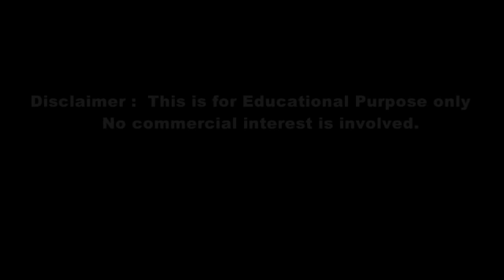News Live 04-Sep-2018 || IIMT Media || आईसीसी टेस्ट रैंकिंग में विराट कोहली शीर्ष पर बरकरार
19 दिन में 11 बड़े फैसले देकर रिटायर होंगे चीफ जस्टिस दीपक मिश्रा
सुप्रीम कोर्ट के चीफ जस्टिस दीपक मिश्रा 2 अक्टूबर को रिटायर हो जाएंगे, लेकिन रिटायरमेंट से पहले वह अपने आखिरी के एक महीने में दर्जन भर चर्चित मामलों की सुनवाई करेंगे। चीफ जस्टिस अपने रिटायरमेंट से पहले के 19 कार्यदिवस में जिन चर्चित मामलों पर फैसला सुना सकते हैं, इसमें अयोध्या, सबरीमाला मंदिर मामला, आधार, समलैंगिकता, एडल्टरी, दागी नेताओं के चुनाव लड़ने पर बैन का मामला, दहेज प्रताड़ना में सेफगार्ड आदि शामिल हैं। इनमें से 11 की सुनवाई पूरी हो चुकी है।
बाढ़ के बाद केरल में अब 'रैट फीवर' का खौफ, 12 मौतों के बाद रेड अलर्ट जारीसदी की सबसे बड़ी त्रासदी से जूझ रहे केरल  राज्य में बाढ़ के के बाद अब 'रैट फीवर' का खौफ फैल रहा है. केरल के ज्यादातर हिस्सों से बाढ़ का पानी उतरने के बाद अब वहां बुखार की परेशानी ने घर कर लिया है. इस बीमारी के कारण राज्य में अभी तक 12 मौतें हो गई हैं.  रैट फीवर के खौफ को देखते हुए राज्य में तीन हफ्ते के लिए हाई अलर्ट लागू कर दिया गया है.
अमेरिकी प्रतिबंध के बावजूद भारत ने रिफाइनर्स को दी ईरान से तेल मंगाने की इजाजत
भारत ने अमेरिका के दबाव को दरकिनार करते हुए रिफाइनर्स को ईरान से तेल आयात करने की इजाजत दे दी है । साथ ही, अमेरिकी प्रतिबंध को देखते हुए शिपिंग कॉर्प ऑफ इंडिया समेत अन्य बड़े तेल आयातकों को नुकसान की भरपाई करने का वादा भी किया है।
भारत और चीन के इस कदम से साफ हो गया है कि नवंबर तक यह इस्लामिक राष्ट्र वैश्विक तेल मार्केट से अलग नहीं रहेगा।
हैदराबाद के निजाम का सोने का टिफिन और जवाहरात जड़ा कप चोरी, 50 करोड़ रु. कीमत होने का अनुमान
पुरानी हवेली स्थित निजाम के संग्रहालय से सोने का टिफिन बॉक्स और जवाहरात जड़ा कप चोरी हो गया। अंतरराष्ट्रीय बाजार में इनकी कीमत 50 करोड़ रुपए होने का अनुमान है। पुरातात्विक महत्व का यह सामान सातवें निजाम मीर उस्मान अली खान का था।  टिफिन करीब दो किलो वजनी है। उसमें हीरे और माणिक जड़े हैं। इस संग्रहालय में करीब 450 वस्तुएं प्रदर्शनी में रखी हैं। कुछ वस्तुएं छठे निजाम मीर महबूब अली खान की हैं।

वर्ल्ड वाइड फंड  ने गंगा को बताया दुनिया की सबसे संकटग्रस्त नदी
अंतरराष्ट्रीय स्तर के एनजीओ वर्ल्ड वाइड फंड WWF ने गंगा को दुनिया की सबसे संकटग्रस्त नदी करार दिया है.इसके पीछे तर्क देते हुए संस्था ने कहा है कि गंगा विश्व की सबसे अधिक संकटग्रस्त नदी इसलिए है, क्योंकि लगभग सभी दूसरी भारतीय नदियों की तरह गंगा में भी लगातार पहले बाढ़ और फिर सूखे की स्थिति पैदा हो रही है.
देश में 'ब्लैक आउट' का खतरा: बिहार, बंगाल, यूपी, दिल्ली की बत्ती हो सकती है गुल
देश के बड़े हिस्से को ब्लैक आउट का सामना करना पड़ सकता है. पश्चिम बंगाल, बिहार, दिल्ली, उत्तर प्रदेश, झारखंड सहित उत्तर भारत के बड़े हिस्से में भयंकर बिजली संकट पैदा हो सकता है. बताया जा रहा है कि इन इलाकों में बिजली सप्लाई करने वाले एनटीपीसी के प्लांट में कोयले का स्टॉक खत्म होने की कगार पर है. एनटीपीसी के संयंत्रों से इन इलाकों में 4200 मेगावॉट बिजली पैदा होती है. हालांकि ऐसे किसी भी हालात को टालने के लिए केंद्र सरकार जुटी हुई है.
नमक के साथ आप खा रहे हैं प्लास्टिक, IIT बंबई के रिसर्च से हुआ खुलासा
भारतीय प्रौद्योगिकी संस्थान (आइआइटी), मुंबई के एक अध्ययन में देश में कई ब्रांड के नमक में माइक्रोप्लास्टिक पाया गया है. माइक्रोप्लास्टिक वास्तव में प्लास्टिक के बहुत छोटे कण होते हैं. इनका आकार पांच मिलीमीटर से भी कम होता है. पर्यावरण में उत्पाद के धीरे-धीरे विघटन से इनका निर्माण होता है. आइआइटी-बंबई के सेंटर फॉर इनवायर्नमेंट साइंस एंड इंजीनियरिंग की एक टीम ने जांचे गये नमूनों में माइक्रो-प्लास्टिक के 626 कण पाये हैं.

इसके तहत 999 रुपये की शुरुआती कीमत से टिकट बुक की जा सकती है। कंपनी के मुताबिक यह सेल सीमित अवधि के लिए है। जिसमें एक तरफ की यात्रा का किराया 999 रुपये से शुरू होगा। वहीं मोबाइल वॉलेट मोबीक्विक से पेमेंट करने पर ग्राहकों को 600 रुपये तक (20%) का कैशबैक मिलेगा। जबकि यात्रा की तारीख 18 सितंबर 2018 से 30 मार्च 2019 तक है।
महेश भट्ट की फिल्म 'जलेबी' के रोमांटिक पोस्टर पर लगा आइडिया चुराने का आरोप
'जलेबी: द एवरलास्टिंग टेस्ट ऑफ लव' के मेकर्स ने इस फिल्म का फर्स्ट पोस्टर लॉन्च किया है। महेश भट्ट ने ट्वीट कर यह पोस्टर फैन्स से शेयर किया है। हालांकि, ट्विटर यूज़र्स ने महेश भट्ट पर पोस्टर के लिए आइडिया चुराने का आरोप लगाते हुए ऐसी ही कई और तस्वीरें पोस्ट कर दीं। पोस्टर में ऐक्ट्रेस ट्रेन की खिड़की से बाहर लटक कर ऐक्टर वरुण मित्रा को किस करती नजर आ रही हैं।

आईसीसी टेस्ट रैंकिंग में  विराट कोहली शीर्ष पर बरकरार, पुजारा-शमी भी चमके
भारतीय क्रिकेट टीम के कप्तान विराट कोहली अंतरराष्ट्रीय क्रिकेट परिषद (आईसीसी) की टेस्ट बल्लेबाजों की रैंकिंग में शीर्ष स्थान पर बरकरार हैं। कोहली ने अब तक खेले गए चार टेस्ट मैचों की 8 पारियों में कुल 544 रन बनाए हैं। भारत के तेज गेंदबाज मोहम्मद शमी  टेस्ट गेंदबाजों की रैंकिंग में शीर्ष-20 खिलाड़ियों में शामिल हो गए हैं। टेस्ट बल्लेबाजों की इस रैंकिंग में चेतेश्वर पुजारा छठे स्थान पर बने हुए हैं।